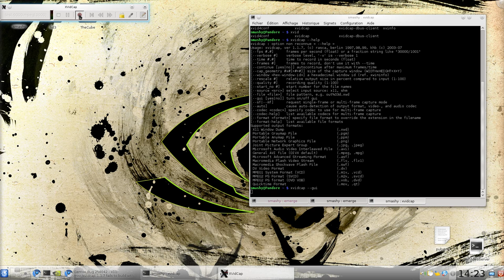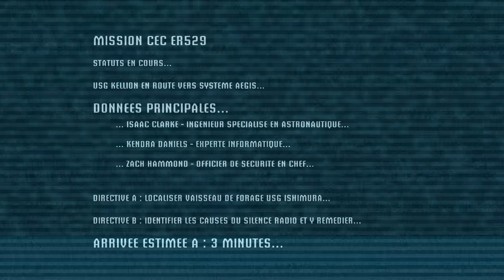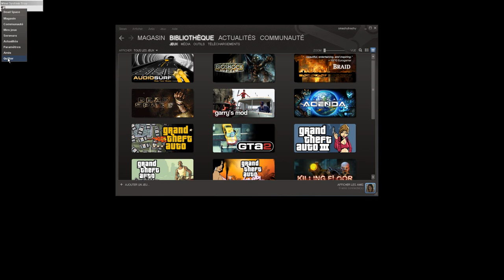DeadSpace Linux render test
DeadSpace under crossover game 9 linux/funtoo full setting .

ntel(R) Core(TM)2 CPU 6420 @ 2.13GHz OC 2.97 GHz 2go nvidia 470  but of course you don't need  fermi for run the game ..